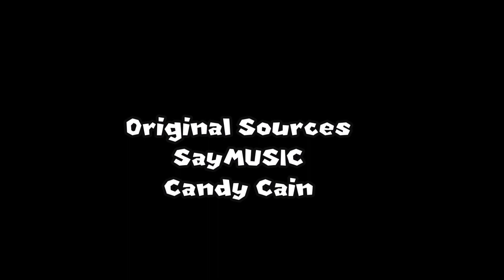Casio Comparisons Episode 19 | Ave Maria (Gounod)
Welcome to the nineteenth episode of Casio Comparisons. In this episode, we compare the demo song Ave Maria (Gounod) on two different Casio electronic keyboards.

Keyboards Featured
1. Casio CTK-3200
2. Casio CTK-574